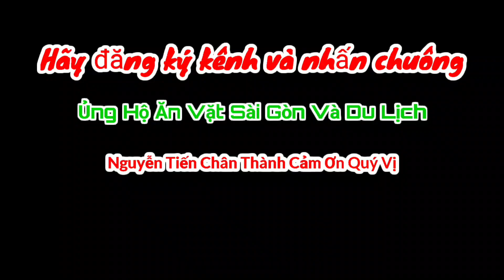Cận cảnh xếp hàng mua bún bò giò heo "Cực Chất" trên vỉa hè Sài Gòn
Địa chỉ quán 6 ngày 6 món chị Diễm:
124B Ngô Nhân Tịnh, Phường 13, Quận 5, Thành phố Hồ Chí Minh
Thời gian mở bán từ 6h đến 9h.